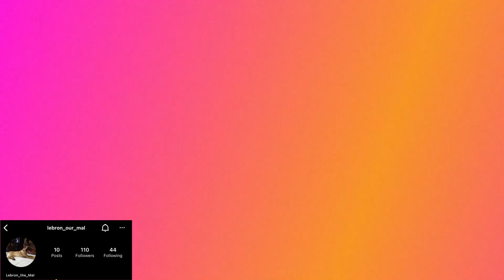BARKDAY PAWTY OF ALPHA AND CLOVER | BARKDAY GREETINGS FROM FURRENDS | THE HAPPY PAWS 🐾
Thank you furrends for the warm barkday greetings, just wanted to mention @barakofamily @DogTrainerCebu @sechithetalentadog
BE PART OF THE HAPPY PAWS FAM: